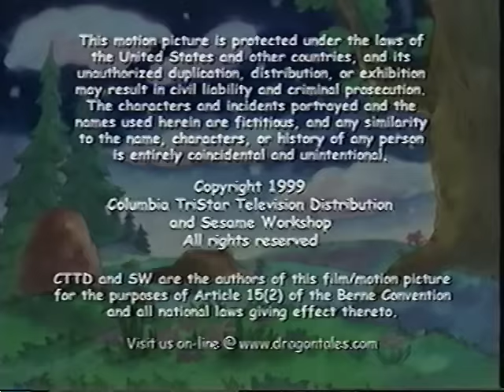Dragon Tales Be a Sport 2005 VHS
A very rare Reader's Digest VHS. VIDEO NOT FOR KIDS, IT IS FOR NOSTALGIA AUDIENCES AND TAPE COLLECTORS ONLY! Trying to compare to another tape, which I used my Insignia VCR for (this one I used my Toshiba VCR).